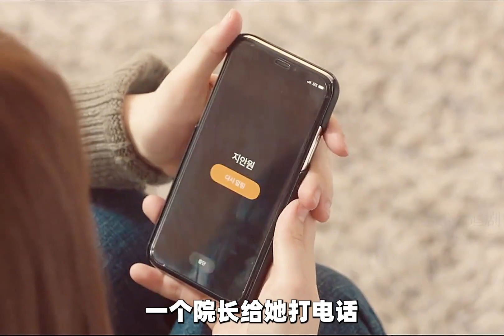懸疑韓劇、一集死一人的穿越劇！《逆轉命運的一年》2集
No.5 | 什么東西，能比人性更可怕呢？《那年夏天的秘密》下集